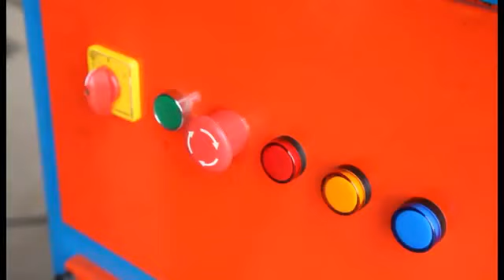Stirrup Bending Ring Bender by Balakrishna Engineering, Coimbatore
Owing to the wide experience of this domain, we are instrumental in offering Stirrup Bending Ring Bender to our clients.